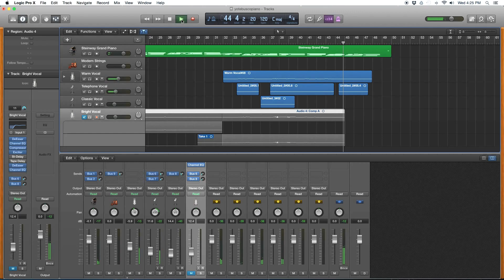Yo Te Busco